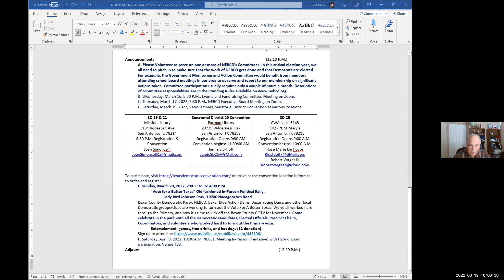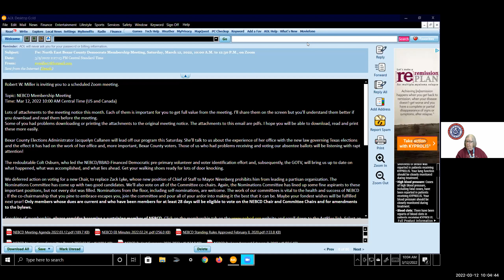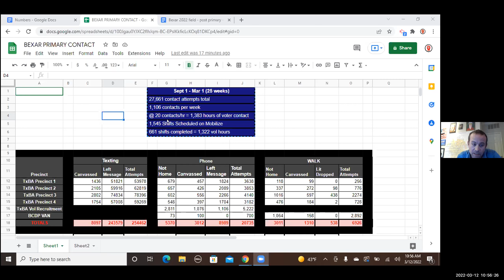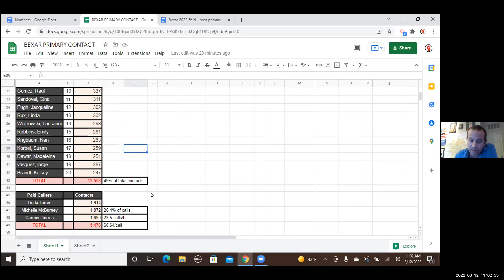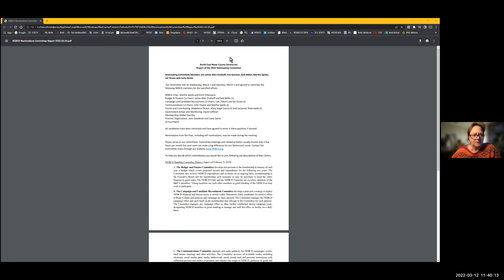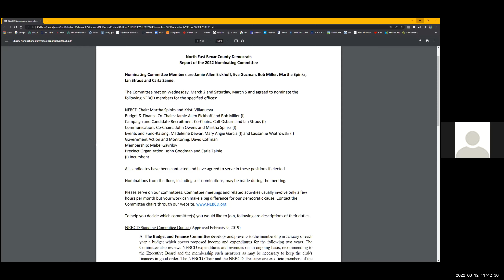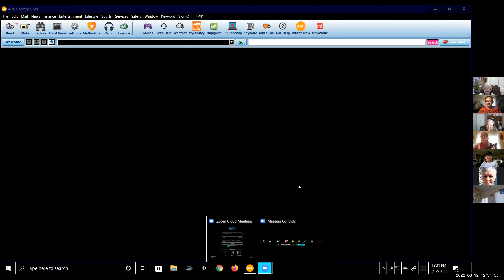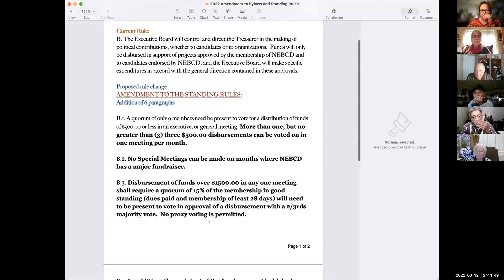NEBCD Membership Meeting 3/12/22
Election of Officers